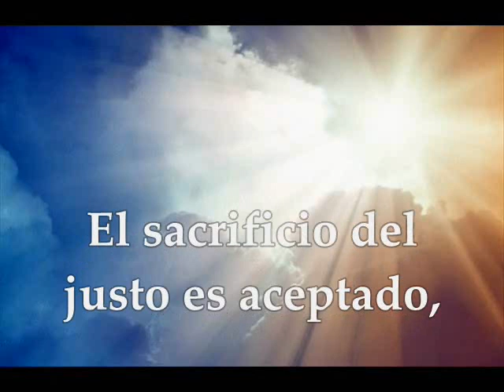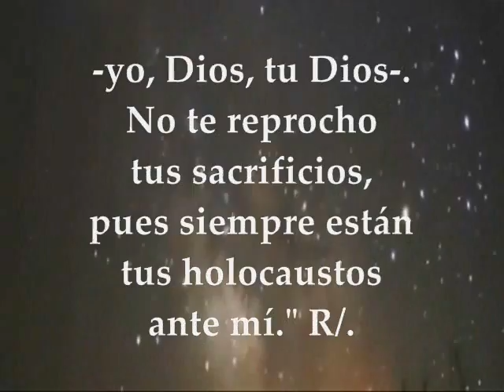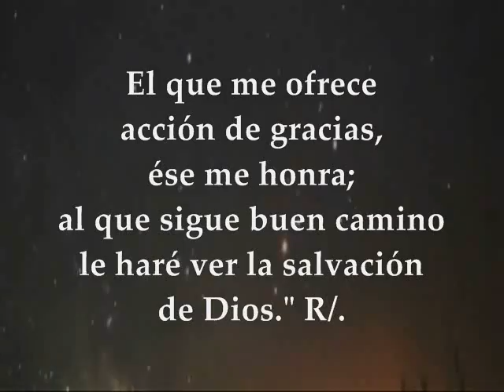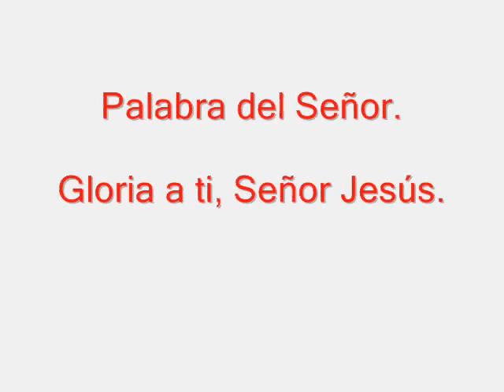Evangelio del día | Lecturas Martes 28 de Febrero de 2017 Marcos 10, 28-31 Semana VIII T.O.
Te invitamos a orar, escuchar, meditar y compartir el evangelio del día y las lecturas biblicas correspondientes al día martes 28 de Febrero de 2017 semana VIII Tiempo Ordinario PRIMERA LECTURA : Del  libro del Eclesiástico 35, 1-15 SALMO : 49 R/. Al que sigue buen camino le haré ver la salvación de Dios EVANGELIO: Marcos 10: 28-31